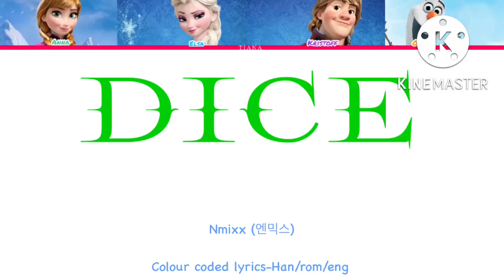How would Frozen sings Dice by Nmixx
Song: Dice
Artist: Nmixx
Album: Entwurf
Release date: 19/09/2022
Lyrics: CCL (colour coded lyrics)